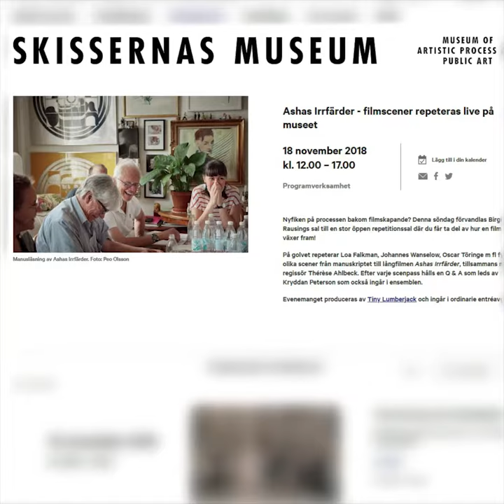Asha på Skissernas!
Söndag 18 november kommer Therese Ahlbeck med skådespelarna Loa Falkman, Ella Schartner, Oscar Töringe och Johannes Wanselow, att repetera scener från den kommande filmen "Ashas Irrfärder" på Skissernas Museum i Lund. Kryddan Peterson kommer oxå att vara med och agera cicero och moderator.